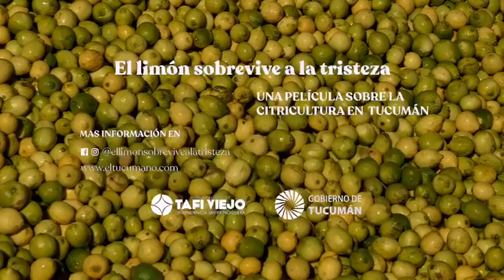Trailer 'El limón sobrevive a la tristeza'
La proyección será el día miércoles 27 a las 20:30 en el Cine Auditórium INCAA